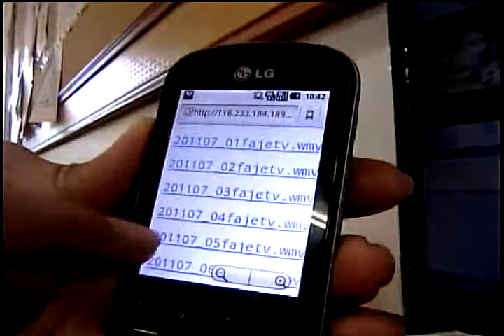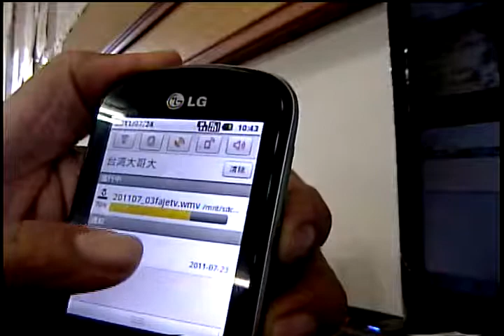Video 20110724 103146從LG舊手機看網站的實況